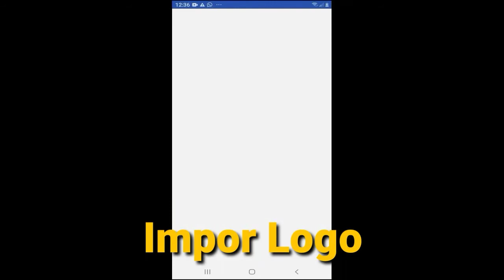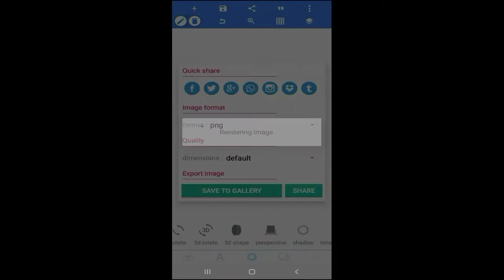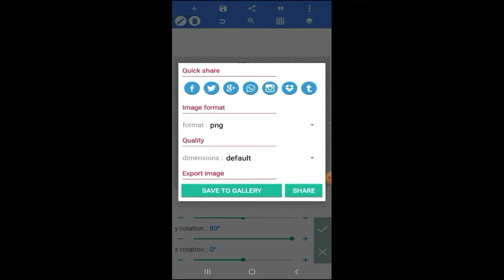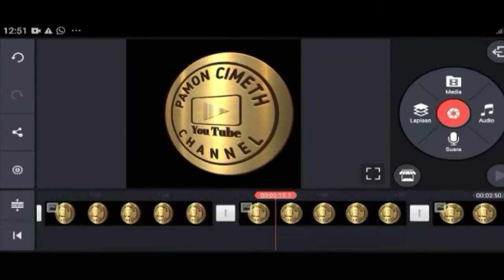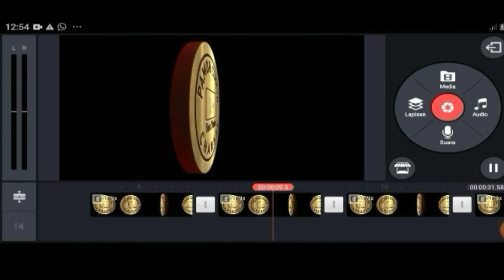TUTORIAL EDIT LOGO 3D BERPUTAR_HOW TO EDIT SPINNING 3D LOGO_PixelLab_Kinemaster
Cara edit logo 3D berputar dengan aplikasi pixellab dan kinemaster.
How to edit spinning 3D logo on kinemaster